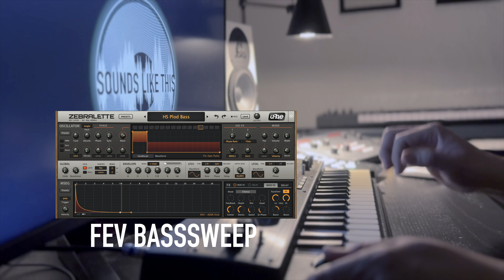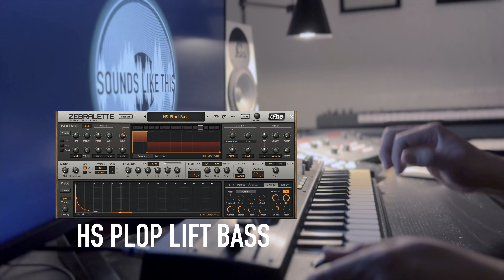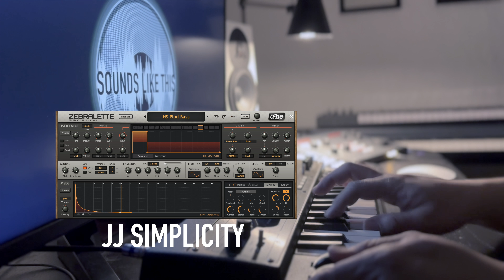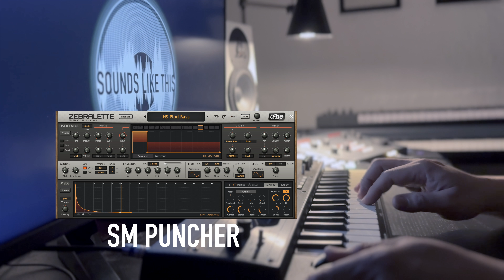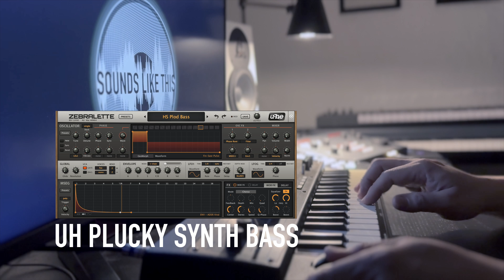u-he Zebralette | BASS Sounds Like This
What does the free u-he softsynth Zebralette sound like? It sounds like this!

Note that this is a 100% FREE virtual instrument by U-HE. They may be best known for their DIVA, HIVE and REPRO synth plugins, but you actually get a lot of nice sounds for free with Zebralette.

Please browse all my demos by shootout category, product or brand